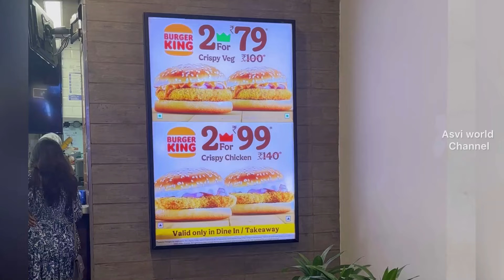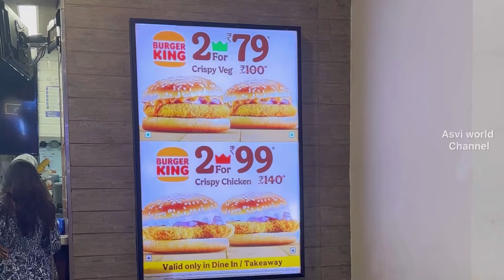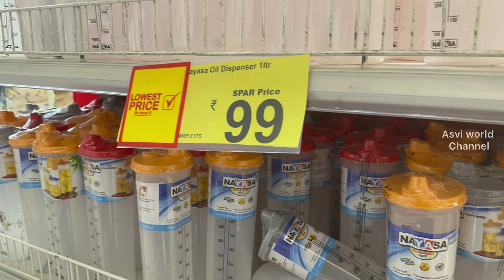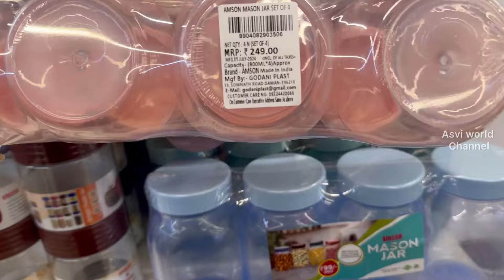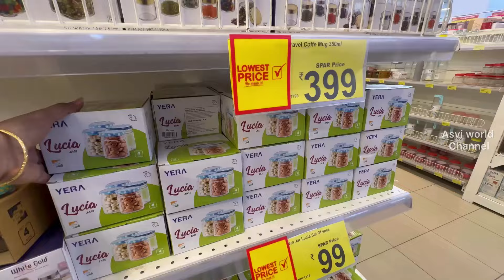VR MALL Shopping VLOG | Etha Eduthalum வெறும் 99 Mattum Thaan| Buy 1 get 1 offers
Hello Everyone😍 here Asvinie is there...
Thankyou guys..👍

Promotion enquriy CONTUACT
👉Whatsapp promotion :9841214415 (ONLY TEXT)

SPAR Hypermarket
Located in: VR Chennai
Address: VR Chennai Mall, No. 44 Pillayar Koil Street, 100 Feet Rd, Anna Nagar West, Chennai, Tamil Nadu 600040
Hours:

Super Saravana Stores Purasawalkam | ஆடி போயும் ஆஃபர் முடியல | BUY 1 GET 2 Price 180₹ | Asvi world

SRI VEERAS CREATIONS AADI SALE PART 1| Fancy sarees under 120 RS | Trendy Sarees| MC ROAD WHOLESALE